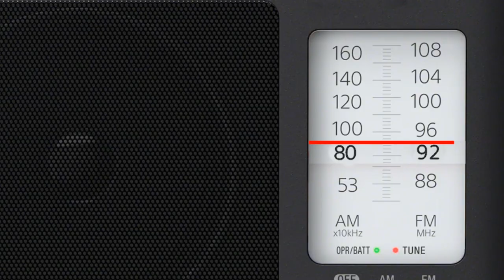INVASIÓN ZOMBIRIGHT 3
Buenos chavos primer video del año, esperemos y no sea el único.